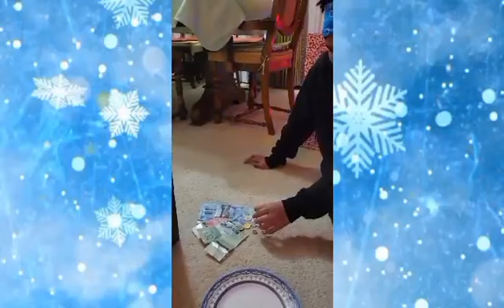Sandok pera game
Christmas 2021. We just have fun playing this sandok pera games